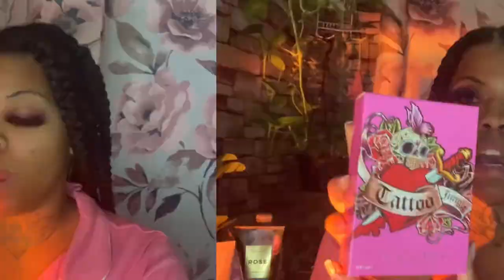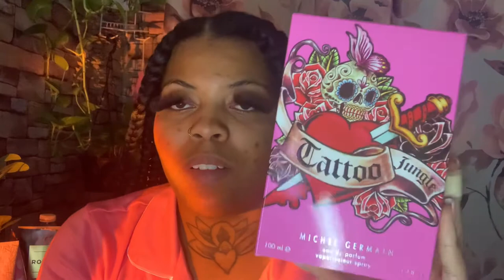TATTOO JUNGLE | MICHELE GERMAIN REVIEW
GET A MONTH FREE ON SCENTBIRD

CURRENT : 1,030 SUBBIES
GOAL : 2K  💖